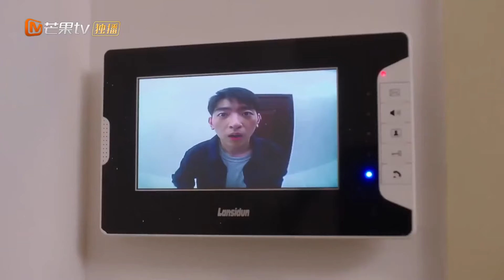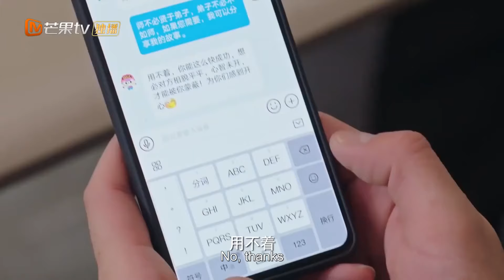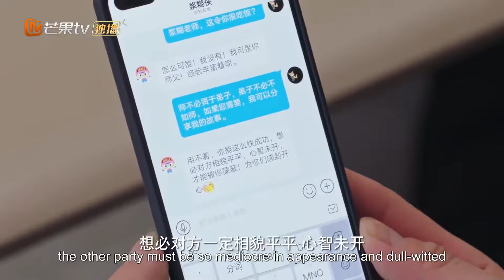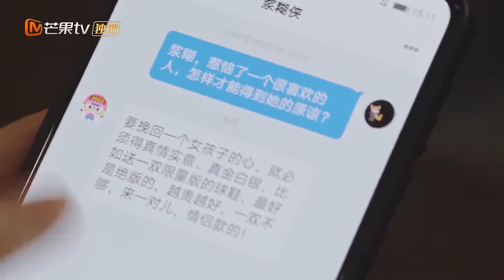[EngSub] 禁慾系霸總推倒灰姑娘一夜情後車禍失憶💕三年後再見嬌妻竟然帶著孩子在遊樂場打工👼她慌忙逃開他無限寵愛！【機智的戀愛生活】▶ EP30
▶▶【機智的戀愛生活 The Trick of Life and Love】Full EPs GMT+8 ）準時更新💕

💬劇情簡介
      職場中聰明伶俐的職場新人李淺（金雯昕飾），碰到了職場的腹黑老狐狸寧成明（季肖冰飾），兩人互相看不順眼，李淺本以為會有一場激烈的爭鬥，但沒想到一場 車禍，使得老狐狸寧成明失憶了，兩人意外成為了名義上的情侶，並展開同居生活。 而在相處的過程中，兩人逐漸發現了對方的優點，李淺本想著惡作劇，卻有點猶豫，最後二人逐漸陷入了甜蜜的愛河
🔢集數：32集

0:00 💘歡迎訂閱【心動甜劇社 Sweet Drama Club】
1:00 🦊【機智的戀愛生活 The Trick of Life and Love】每日準時更新🔝
5:00 禁慾系霸總推倒灰姑娘一夜情後杳無音訊💕她逃開他無限寵愛

lifeandlove